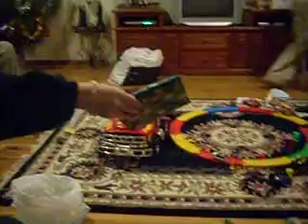Christmas game Part 2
Part 2 of the family trivia